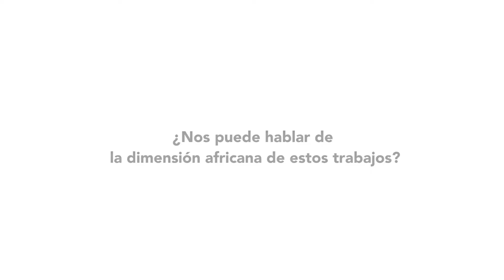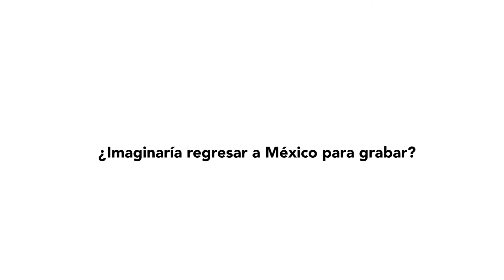Unos minutos con...Claire Denis